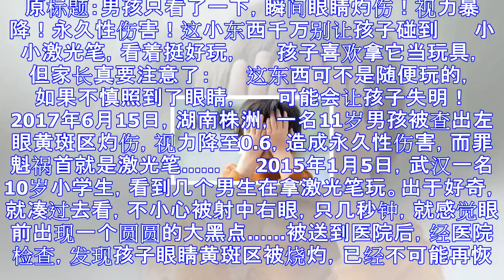男孩只看了一下眼睛被灼伤 别让孩子玩激光笔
原标题：男孩只看了一下，瞬间眼睛灼伤！视力暴降！永久性伤害！这小东西千万别让孩子碰到 　　小小激光笔，看着挺好玩， 　　孩子喜欢拿它当玩具， 　　但家长真要注意了： 　　这东西可不是随便玩的， 　　如...